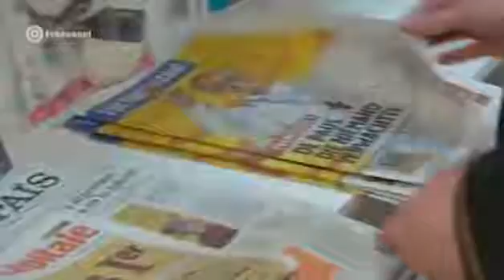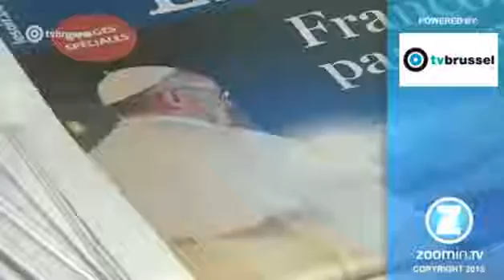Pastoor Dirk Vannetelbosch "Kerk heeft nood aan herders"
beelden tvBrussel